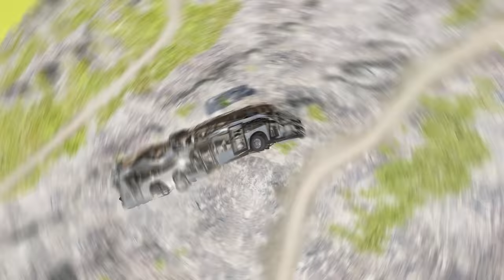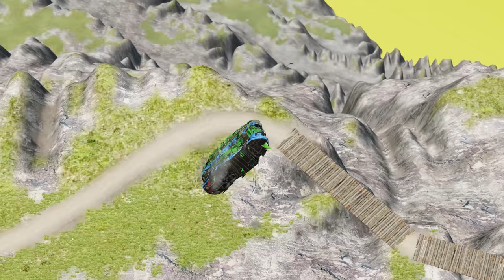Bus vs Leap of Death BeamNG.drive Crash #700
Experience the ultimate showdown between a massive bus and the death-defying Leap of Death track in BeamNG.drive! Get ready to witness an epic collision between raw power and gravity-defying stunts as these two forces of nature clash in a heart-stopping crash. With realistic physics and jaw-dropping visuals, this video will leave you on the edge of your seat as you watch the bus barrel towards its doom on the treacherous track. Will it survive the impossible jump or will it be torn apart in a spectacular display of destruction? The only way to find out is to buckle up and join us for this adrenaline-fueled adventure.